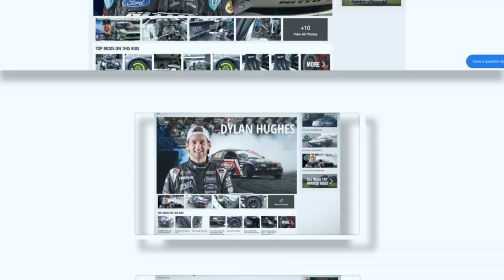Dai Yoshihara Vehicle Spotlight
We’ve partnered with the virtual garage platform Wheelwell to give the fans a place to dive deeper into the vehicles of Formula Drift.

Formula Drift now has a virtual garage on Wheelwell.com where fans can get an in depth look at all of the parts on the vehicles of Formula D. You can even create your own garage to see how your ride stacks up against the competition.

Wheelwell lets you log all of your parts down to maintenance records and receipts, show off for your sponsors, give and get advice directly from people that have the same vehicle and earn more performance parts from their modscore system. It’s the fastest growing online car community in the world!